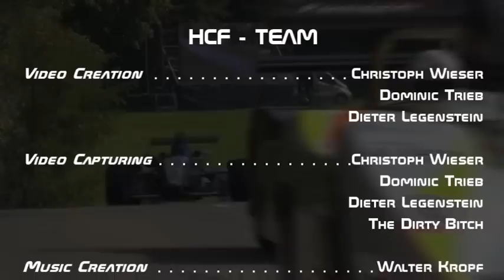Hill CLimb Mickhausen 2010 | CN and Formel Special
Special Video Mickhausen 2010 - CN and Formel RaceCars!
Have Fun!